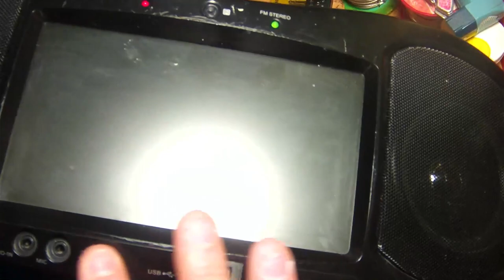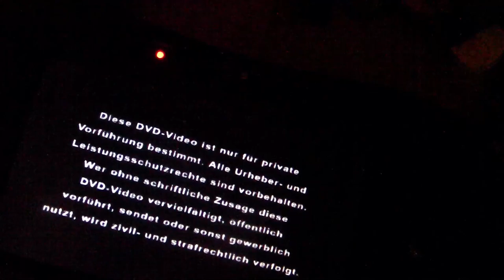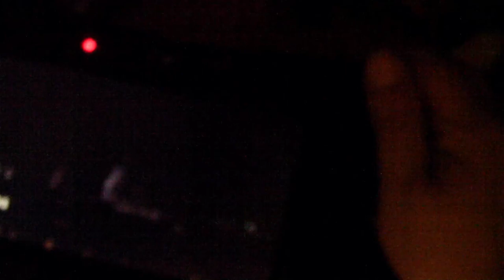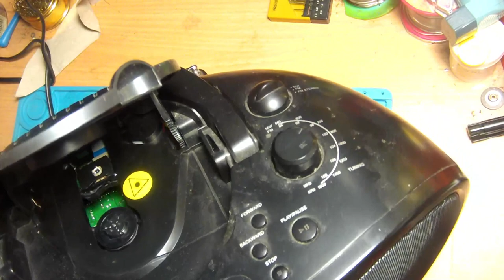DVD Video Boombox. Vom Straßenrand. ( #27/23 )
Steht da einfach so am Straßenrand. Ich nehme das Ding mit stecke es in die Dose. Und es Funktioniert. Wahnsinn was die leute so Wegschmeißen.

Heiko Remus
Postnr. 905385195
Packstation 102
23556 Lübeck